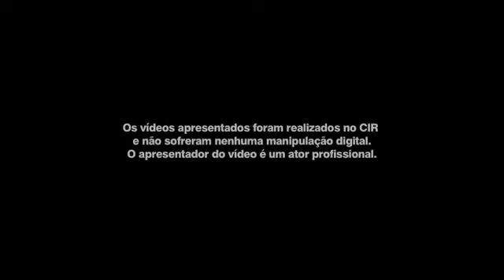Como é a biossegurança na odontologia -- Hospital Odontológico CIR Premier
Adotamos diversos procedimentos visando biossegurança e contra contaminações de pacientes, funcionários e de todo ambiente hospitalar

Segurança sempre em primeiro lugar
Biossegurança é um conjunto de técnicas utilizadas e voltadas para a proteção do ser humano e do ambiente, com intuito de combater qualquer tipo de contaminação direta ou indireta.

Os Consultórios Odontológicos são locais onde se realizam diversos procedimentos cirúrgicos, sendo assim devem receber a mesma atenção do Centro Cirúrgico. Por isso é indispensável:

Uma sala clínica exclusiva;
Isolamento do ambiente externo;
Fluxo adequado na Central de Material Esterilizado (CME);
Paramentação adequada, adoção de rotinas rígidas de biossegurança e todas as adequações.
O Hospital Odontológico CIR Premier adota diversos procedimentos visando a segurança contra contaminações de pacientes, funcionários e de todo ambiente hospitalar:

Uso de pantufas sobre os calçados;
Separação e embalagem individual de luvas, sugadores, gazes, algodões, gorros e máscaras;
Uso de radiografias digitais (sem a utilização de químicos para revelação);
Controle de temperatura e umidade do local de armazenamento de materiais esterilizados;
Centro de esterilização completo com equipamento de última geração;
Controle de infecção periódico, utilizando testes bacteriológicos e de indicadores químicos;
Desinfecção dos consultórios após cada atendimento, com transporte de instrumentais usados em maletas fechadas específicas até a esterilização;
Coleta de lixo por empresa autorizada e especializada em incineração de lixo hospitalar.